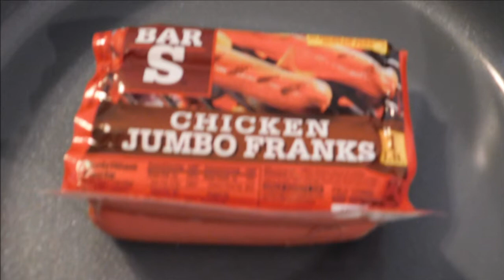How to Cook Hot Dogs,Pigs in a Blanket,Corn Dogs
Fill a saucepan with enough water to completely cover the hot dogs. Bring the water to a boil, and add the hot dogs just as the water begins to boil. Don't put hot dogs in water that's already at a rolling boil as this makes them more likely to split.
Let the hot dogs boil for about 6 minutes until plump.
Pigs in a Blanket
Preheat oven to 375°. Separate crescent dough into triangles. Place hot dogs  and  1 slice of Cheddar Cheese at wide ends of triangles and roll up. Place on an ungreased baking sheet. Combine egg and water; brush over rolls. Sprinkle caraway over tops; press lightly into rolls.
Bake 12-15 minutes or until golden brown.
Corn Dogs
Dip hot dogs into batter and coat evenly. Fry hot dogs, 4 to 5 at a time, until golden, 5 minutes, turning as necessary.